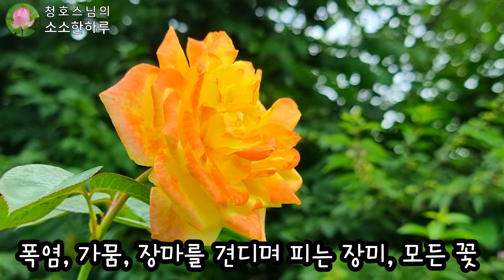더위에 세월을 잊는 여름꽃